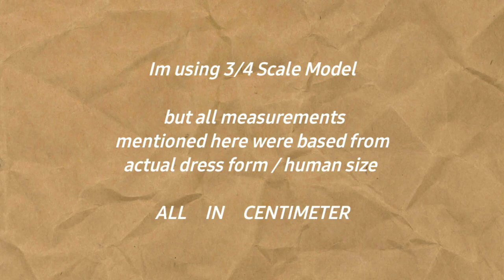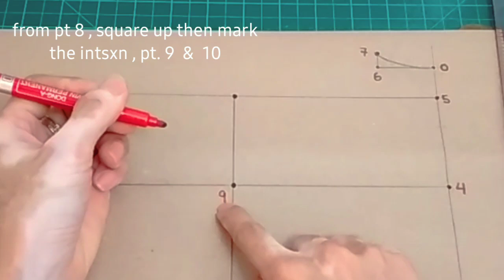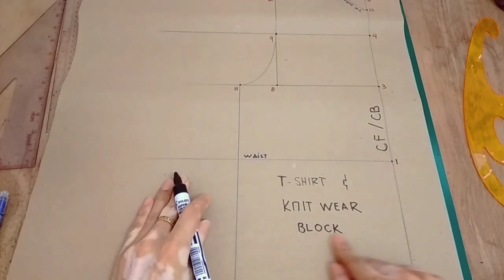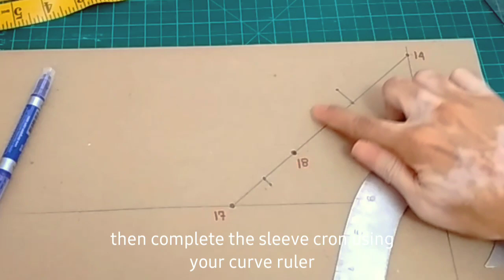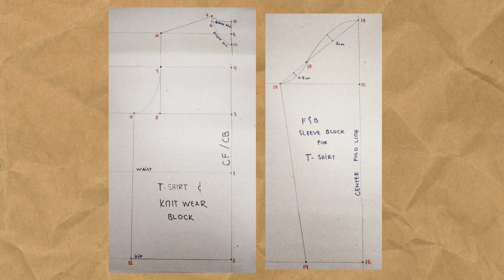✂️ How to Make T Shirt Pattern × T-shirt Bodice & Sleeve Block Pattern × Tee × Sewing Tutorial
How to Make Tee | T Shirt | Bodice & Sleeve Block Pattern Drafting

📍 Bustier Tutorials 📍

📍Mermaid Dress Base 📍

📍 Illusion Neckline Tutorial 📍

📍 Off Shoulder Lace Applique Tutorial 📍